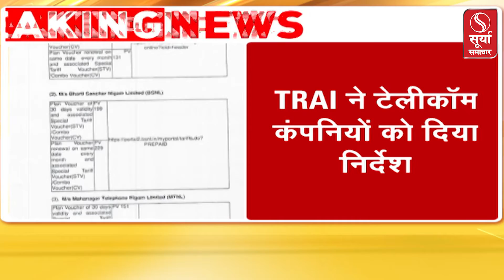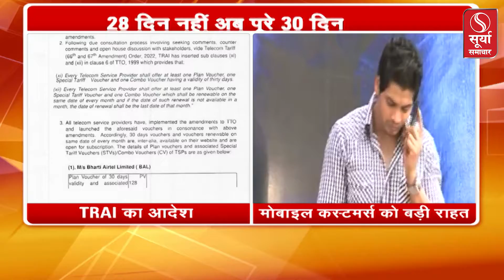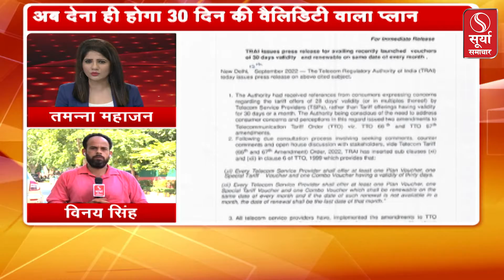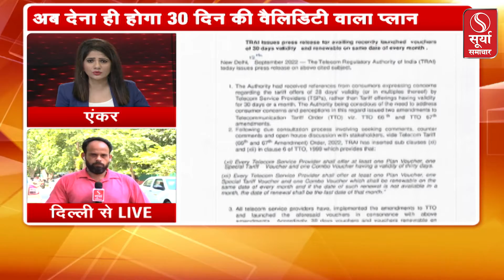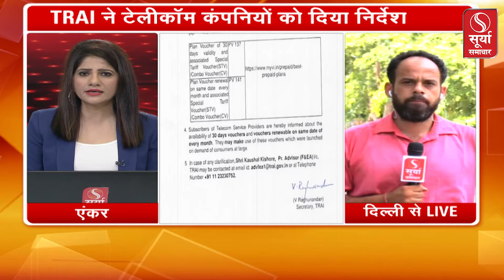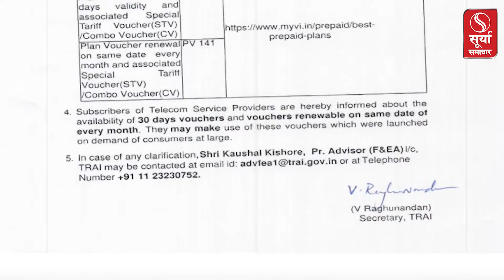मोबाइल ग्राहकों के लिए बड़ी खबर, जानें TRAI ने टेलीकॉम कंपनियों को क्या निर्देश दिए...